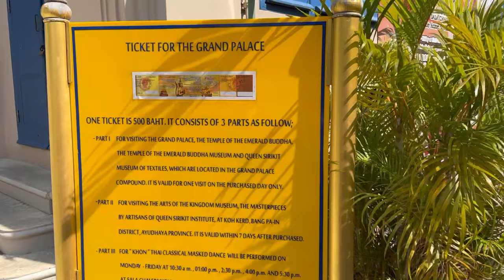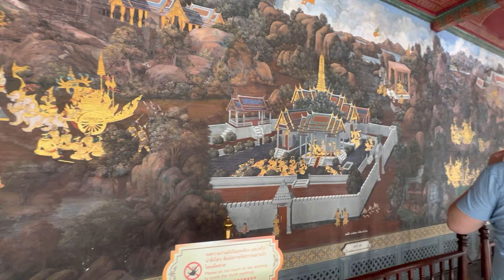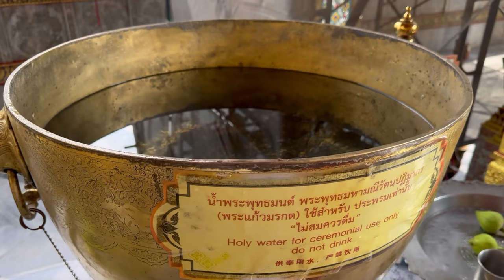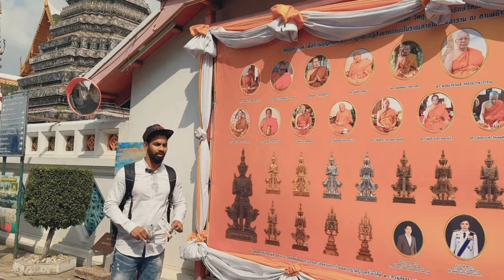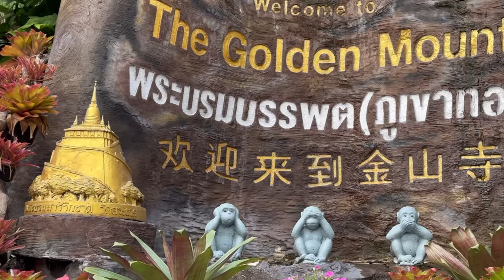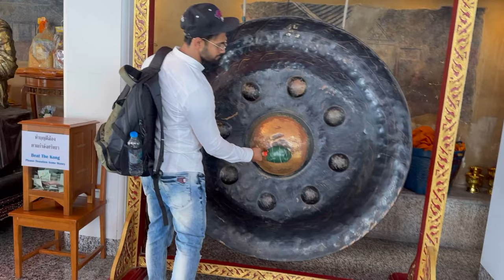BANGKOK OLD TOWN TRAVEL VLOG | TheGrandPalace | WatPhoTemple | WatArun| TheGreatMountTemple -Day#1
This is part 1 of the Thailand(Bangkok) vlog. We have come Bangkok for 3 days trip.

This is our first day ITINERARY of exploring BANGKOK OLD TOWN( TheGrandPalace WahPoh WatArun TheGreatMountTemple)♥️♥️♥️

**VISA ON ARRIVAL: 2200 bhat/ per person

**ITINERARY
 Day 1  : Bangkok Old Town (Places  Visited)

     - The Grand Palace  ( 500 baht / ticket) --   (14.8 USD  /  1200 INR)

     - Wat Arun   (100 baht / ticket )  -- (3 USD  /  240 INR)

     - The Great Mount Temple-Wat Saket   (50 baht / ticket)  --  (1.5 USD  /  120 INR)

     - Wat Pho Temple (200 baht / ticket) --   (6 USD  /  490 INR)